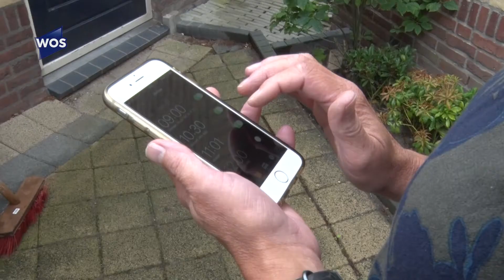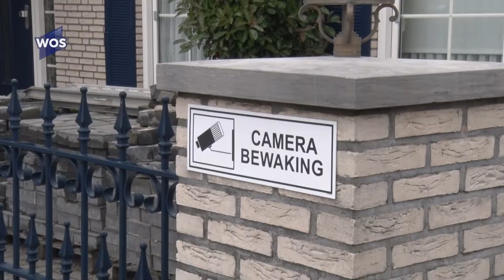Bewoners Oostbuurtseweg radeloos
Bewoners van de Oostbuurtseweg in De Lier voelen zich niet meer veilig in hun woningen. Dit na een tal van incidenten bij meerdere omwonenden.